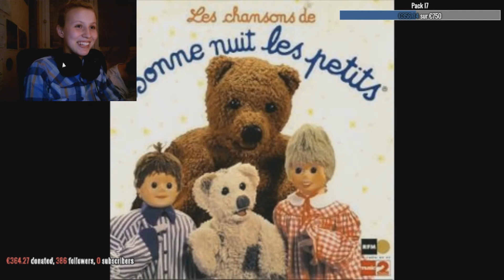BLIND TEST AVEC LE FRERO ! (FILMS, SÉRIE, ...)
Mais oui ! Mais bien sûr ! Je me présente je suis Demoiselle Cadafich joueuse multi-gaming ! Vous pouvez trouver de tout sur cette chaîne qui vous fasse rêver !

Vous pouvez trouver la vidéo en entière sur la chaîne !

PSN :
melanie95300

SNAP:
cadafich